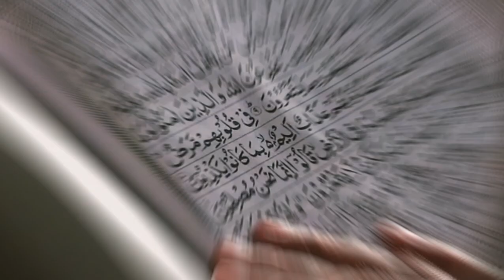hazrat Essa AS ka waqia